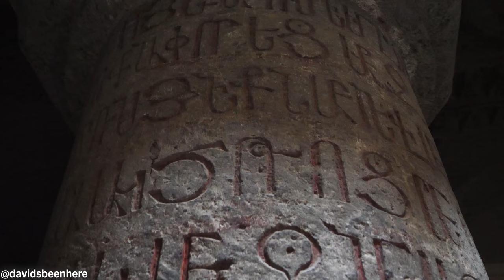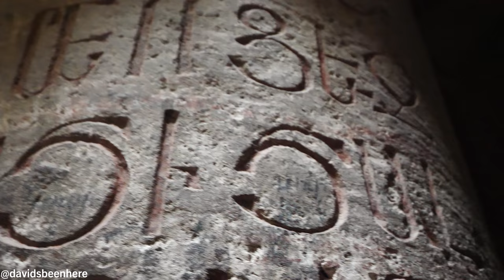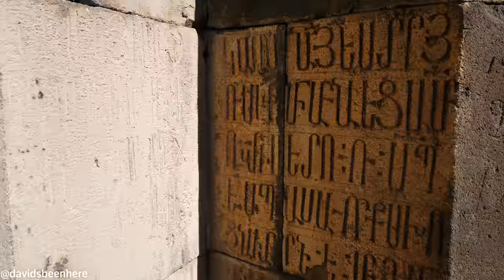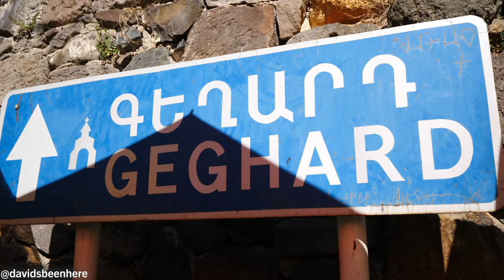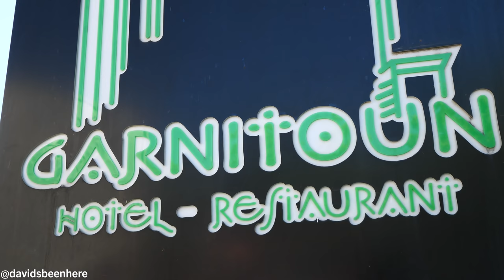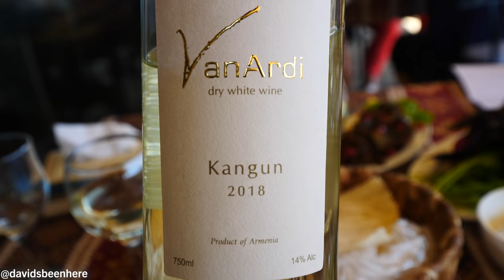Baking ARMENIAN LAVASH + Touring Geghard Monastery & Temple of Garni | Garni, Armenia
Day 4 in Armenia started off with a bang as my amazing guide Lusine and I headed off to the village of Garni. There, I tried my hand at baking Armenian lavash and toured Geghard Monastery and the magnificent Temple of Garni! Let’s continue exploring Armenia!

My day began with a drive east to Geghard. I spotted Geghard Monastery as we rounded a bend. There, a woman gave me some Armenian sweet bread called gata. It’s fluffy and super sweet and tasty!

As you approach the monastery, there are vendors selling rosaries and other religious items.

Geghard Monastery is a 13th-century UNESCO World Heritage Site. “Geghard” actually means “spear.” The spear that pierced Jesus Christ’s side was kept in Geghard Monastery from the 13th to 18th centuries!

Then, we entered a cave with carvings on the walls. It leads straight into a 13th-century noble family tomb inside the mountain. It was all carved from one piece of rock! The history was carved on the walls to document it.

Then, I got to witness a beautiful performance where women sing and chant. There are columns and lots of carvings in the corners. We moved on to a church that was constructed, so it isn’t made from one stone. In the back is a holy spring. I took a drink from it. It was freezing!

I had never seen anything like this. This part of the church is carved out of the mountain. There were pillars and intricate carvings in the walls. To the left of the holy water stream room is a rock-carved church. Outside of the rock-carved church is the main church, which was built in 1215. Inside are religious paintings.

From there, we headed to the Temple of Garni. It’s a pre-Christian and pre-Hellenistic pagan temple that was dedicated to the Armenian sun god, Mihr that was built in the 1st century.  It collapsed in 1679 but was rebuilt from 1969 to 1975. It reminded me of temples I’d seen in Italy.

It has 24 columns, a main hall, and an altar. Around the back, you get incredible views of the surrounding mountains. The temple was built without cement, but they used iron to unite the stones of the foundation. Futher on is a stone that a king carved in Aramaic that talks about uniting Garniani land with Ararat.

Nearby is the summer residence, which contains a beautiful, 3rd-century mosaic. It’s made from 14 types of colorful natural stones!

Next, we went to eat and learn to bake lavash at Garnitoun Restaurant. There was a woman making nonstop lavash. I sampled some with cheese and herbs and tried making some of my own. I thought I did a bad job!

From there, we entered the restaurant, which boasts unbelievable views of the Temple of Garni and the surrounding valley. I started with lavash with a crumbly cheese and herbs. It was so refreshing! I added a cucumber.

The cheese ferments underground in clay jars. It was so delicious and healthy. Next up was the eggplant stuffed with cheese. It was unbelievable. The greens with pomegranates were dark and had a nice pop. It was crunchy and refreshing!

We enjoyed some 2018 VanArdi dry white wine, which was almost like an Albariño wine from Spain and Portugal. Then, I had a phenomenal dried fruit salad with apricots, plums, pomegranate, and apple. I followed it with a fresh and runny green bean omelet.

Our main course was barbecued trout. The skin was nice and smoky and the meat itself was buttery and smoky as well. You can’t beat great food in a beautiful place with great people!

I hope you enjoyed baking Armenian lavash and visiting Geghard Monastery and the Temple of Garni with me!